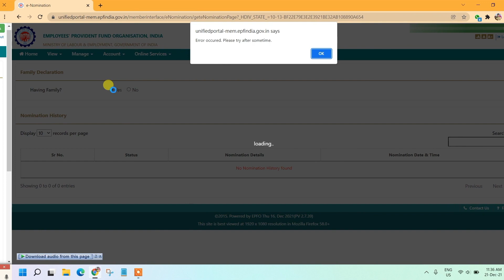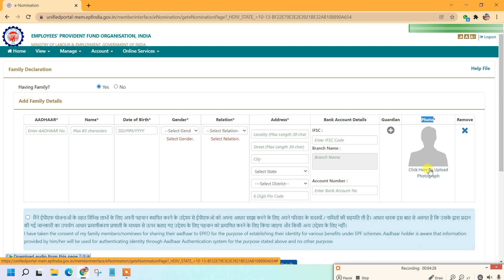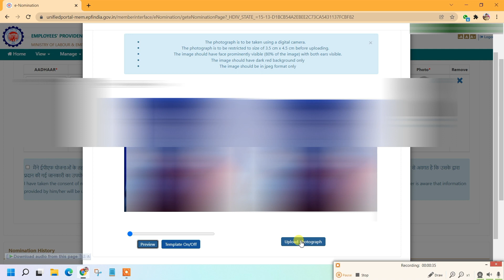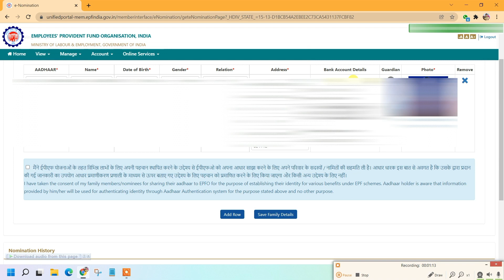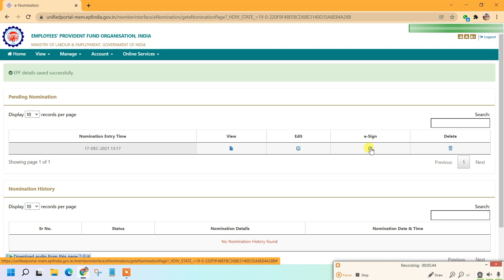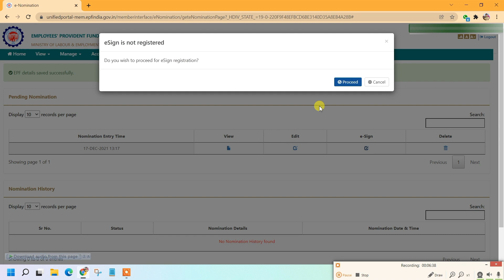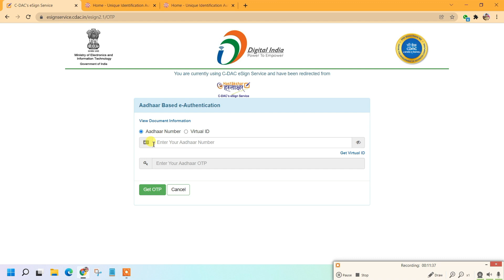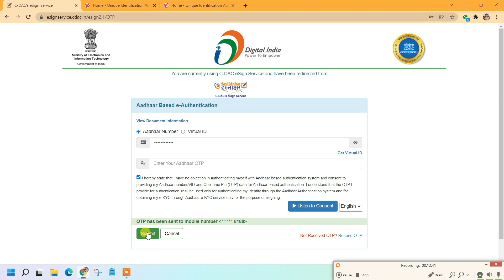Pf me nominee kaise jode | How to update nominee detail in EPFO | PF में नॉमिनी Add कैसे करे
Pf me nominee  detail kaise jode | How to update niminee detail in EPF | PF में नॉमिनी ऐड कैसे करे |Hi

Update Nominee in. Pf

📽️ ABOUT THIS VIDEO :- Is video me maine pf account me nominee ko add karane ka or nominee ko verify karane  ka full process step by step bataya hai .